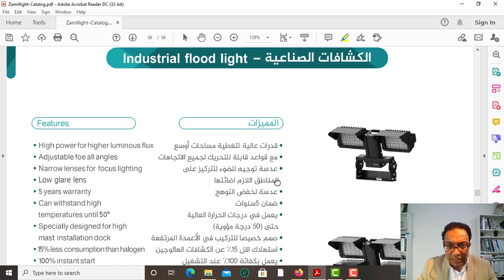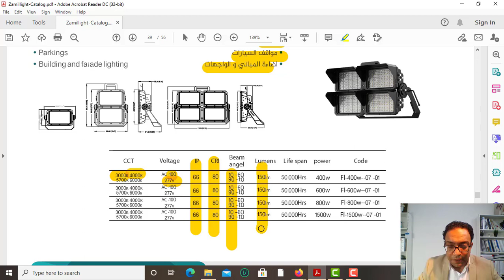الزامل للكشافات الصناعية وكشافات الملاعب Al Zamil Industrial Flood Light